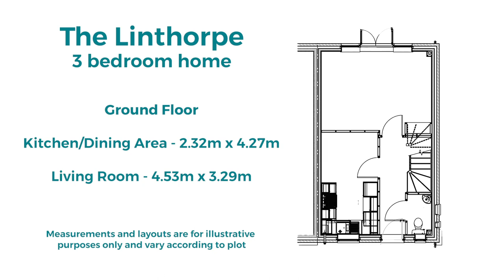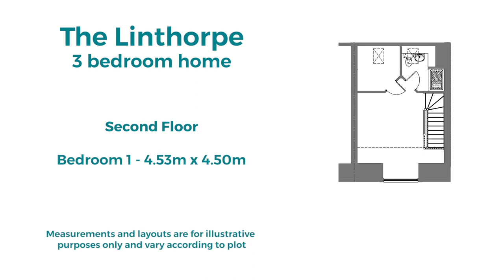Preston Green, Stockton-on-Tees - The Linthorpe - 3 Bedroom House Tour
Situated in a desirable location close to the River Tees, Preston Green is a collection of impressive three bedroom semi-detached and terraced homes, available now through shared ownership with Home Group